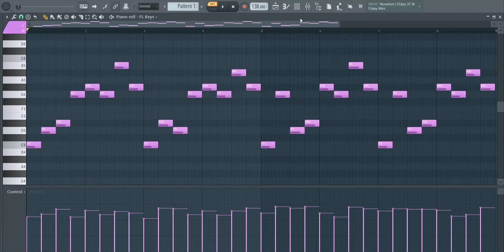Sad Bell Piano Melodies 💜 | Royalty Free Loops | No Copyright Background Music | FL Studio 🎹